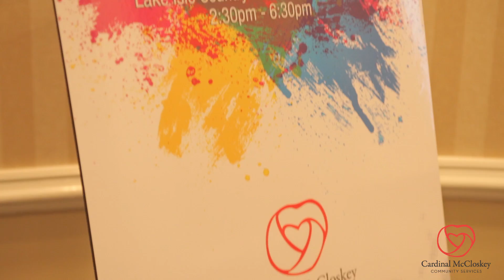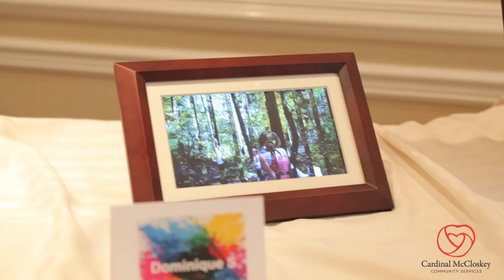10th Annual Taking the Stage Talent Competition